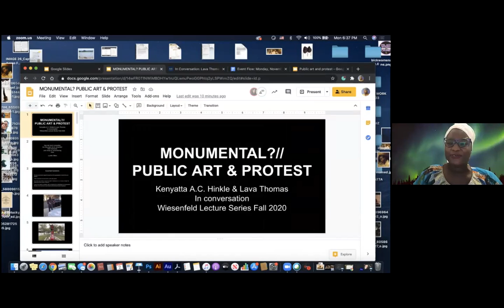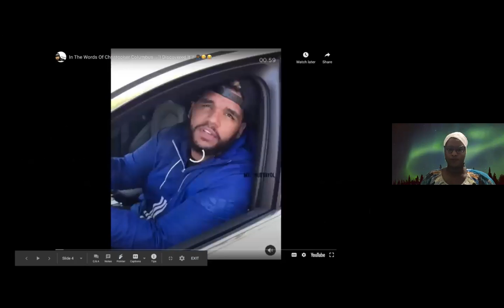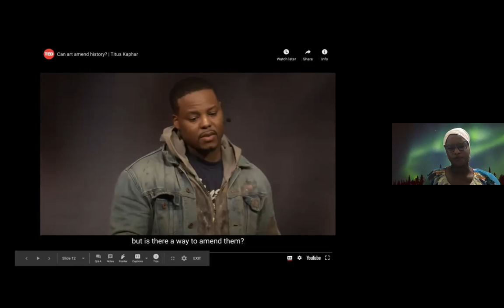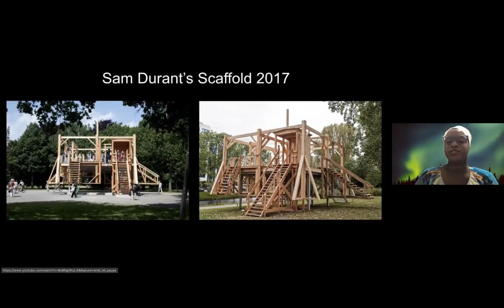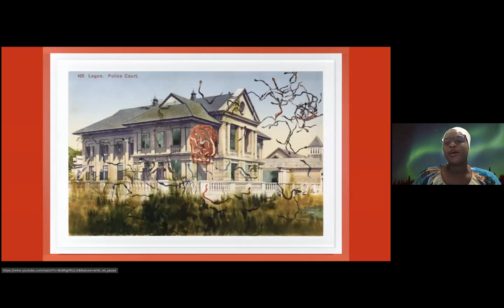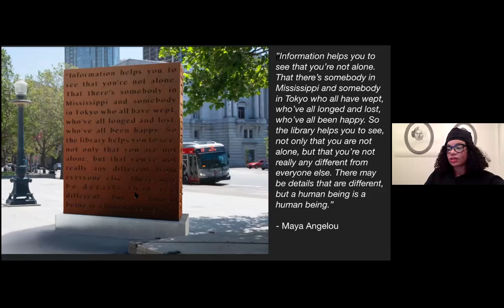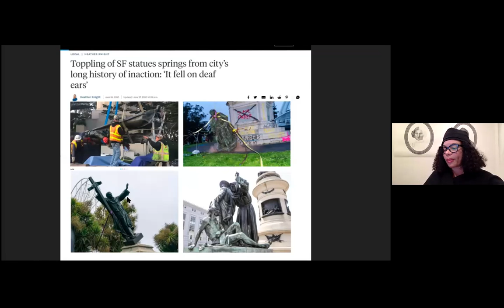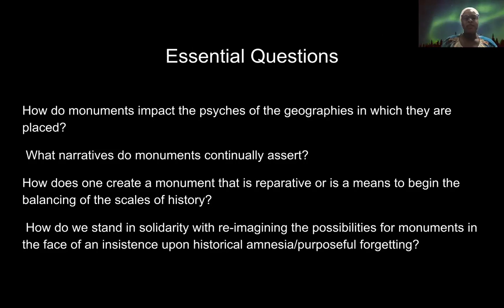In Conversation: Lava Thomas and Kenyatta A.C. Hinkle, Monumental: Public Art and Protest 2020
In Conversation: Lava Thomas and Kenyatta A.C. Hinkle
Monumental: Public Art and Protest 2020
Monday, Nov 2, 2020 | 6:30pm

Presented by the UC Berkeley’s Department of Art Practice and Wiesenfeld Visiting Artist Series.

During this pivotal time of civil unrest and the continued questioning of violence inherent within existing monuments dedicated to conquest, supremacy and subjugation, interdisciplinary visual artists, Kenyatta A.C. Hinkle, and Lava Thomas will be in conversation concerning dismantling the hegemonic factors within public art selection and who determines what monumental is. They will unpack the problematics within public art commissions, artwork removal, and the lifelong impact that these cycles of commissioning have upon communities that live within proximity to the work and beyond. How do these monuments impact the psyches of the geographies in which they are placed? What narratives do they continually assert? How does one create a monument that is reparative or is a means to begin the balancing of the scales of history? How do we stand in solidarity with re-imagining the possibilities for monuments in the face of an insistence upon historical amnesia/purposeful forgetting?

Whether creating memorials to victims of racial violence, illuminating the labor of women in the struggle for equality, or stretching the conventions of portraiture and representation, Thomas’s practice amplifies ideas that center visibility, resilience, and empowerment in the face of erasure, trauma, and oppression. Her oeuvre spans drawing, painting, photography, sculpture, and installation, exploring the events, figures and movements that inform and shape our individual and collective histories.

Hinkle is an interdisciplinary visual artist, writer and performer. Her practice fluctuates between collaborations and participatory projects with alternative gallery spaces within various communities to projects that are intimate and based upon her private experiences in relationship to historical events and contexts. A term that has become a mantra for her practice is the "Historical Present," as she examines the residue of history and how it affects our contemporary world perspective. Hinkle is currently an Assistant Professor of Painting at UC Berkeley’s Department of Art Practice.

Arts + Design Mondays: Together: Reinventing Politics, Reimagining Health

The series is co-curated by African American Student Development in the Division of Equity & Inclusion; Arts and Innovation Advocates at Berkeley Law; the Arts Research Center; the Berkeley Art Museum and Pacific Film Archive; Berkeley Center for New Media; Cal Performances; the College of Environmental Design; the Department of Art Practice and the Wiesenfeld Visiting Artist Lecture Series; the Department of Theater, Dance, and Performance Studies; the Graduate School of Journalism; and the Richmond Arts and Culture Commission. Technical support and presentation offered by UC Berkeley College of Letters & Science, Division of Arts & Humanities. In-kind support provided by Berkeley Art Museum & Pacific Film Archive.

The 2020 series of Arts + Design Mondays is made possible thanks to the generous financial support of Nancy Olson and Buzz Wiesenfeld.